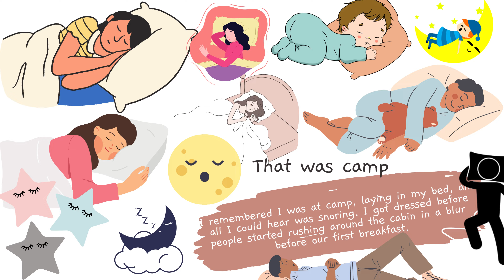Camp I remember poem Lola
Lola created a poem and video to share her memories from her Year 7-8 camp at Teapot Valley 2023